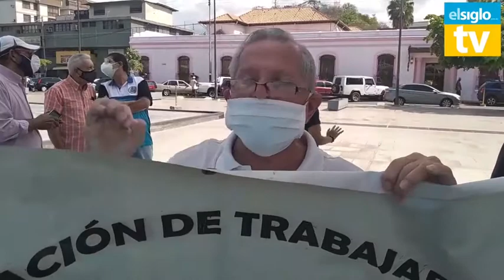Representantes de diferentes entes sindicales de Aragua se congregaron en el marco del Día Internaci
Representantes de diferentes entes sindicales del estado Aragua se congregaron hoy en horas de la mañana, en el marco del Día Internacional del Trabajador, en las inmediaciones de la Plaza Bicentenaria de Maracay, con el fin de exigir al Gobierno Nacional sueldos dignos, reivindicaciones laborales y un sincero programa de vacunación contra el Covid-19.